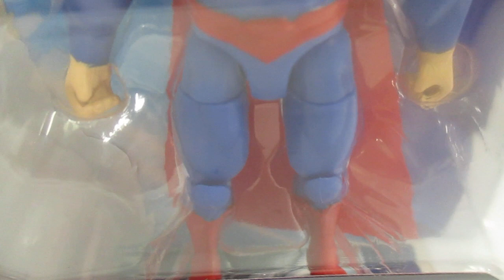DC - Superman / ¡3 Accesorios Misteriosos! - ¡3 Mistery Accessories!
El hombre de acero está aquí para defender al mundo junto a sus compañeros, recrea tu propia aventura con la figura de acción de Superman, La figura de Superman cuenta con 9 articulaciones flexibles y tres accesorios misteriosos con un revelador oculto y una tarjeta de coleccionista, encuentra a tu super héroe con todos los detalles únicos del comic.
Busca a Flash, Cyborg,Superman negro, Linterna verde y la mujer maravilla y Shazam para recrear las aventuras de la liga de justicia. (cada uno se vende por separado).
Nota importante: no apto para menores de 3 años. Utilizar bajo la supervisión de un adulto, contiene piezas pequeñas que pueden causar asfixia. Antes de entregar a los niños retirar todo plástico y/o papel que pueda causar asfixia.